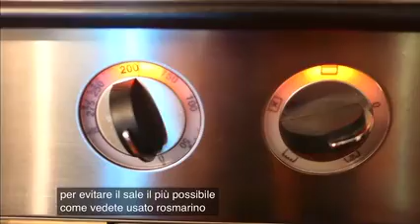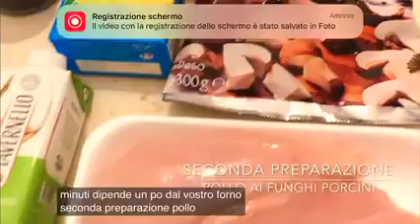come preparare pasti sani per tutta la settimana